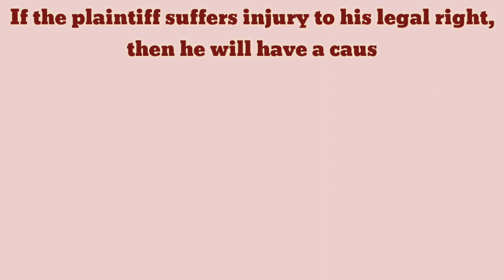Injuria Sine Damno | Ashby vs White [1703] | Law of Tort | AQ Legal Hub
Hey!!
In this video, we have discussed regarding the Legal Maxim i.e, Injuria Sine Damno with a landmark case law of Ashby vs White (1703).

Genre : Cuban
Style : Traditional cuban music, Rythmic, Uplifting.
Instrumentation : Piano, Acoustic Bass, Guire, Timbales, Shakers & more percussion